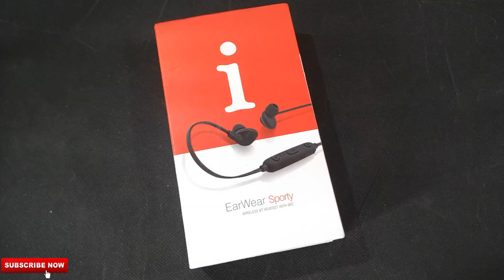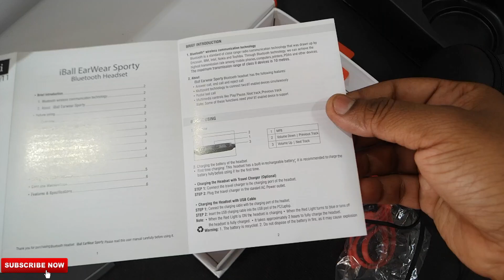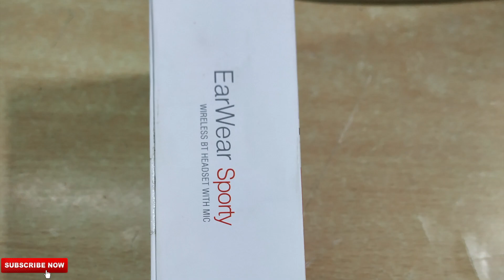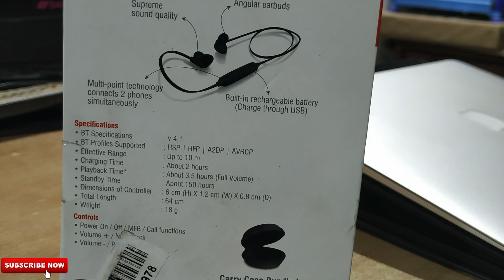iBall EarWear Sporty Wireless Bluetooth Earphone ! Final Opinion